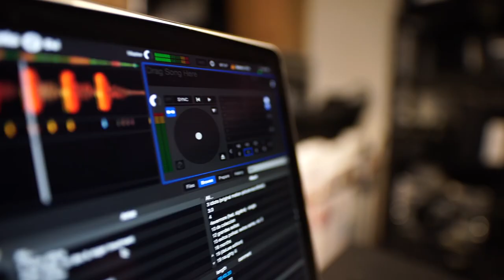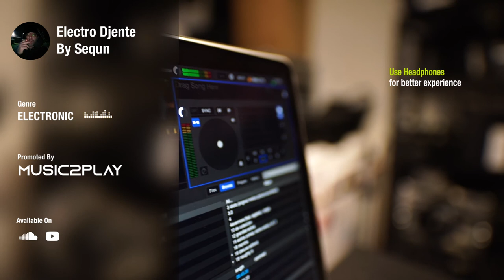Electro Djent By Sequn [MUSIC2PLAY]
You’re free to use Electro Djent in any of your videos, but you must include the following in your video description (Copy & Paste):

Electro Djent de Sequn está posteada bajo una  licencia Creative Commons.
Genre: Electronic
Track: Electro Djent
Music Pomoted by Music2Play.